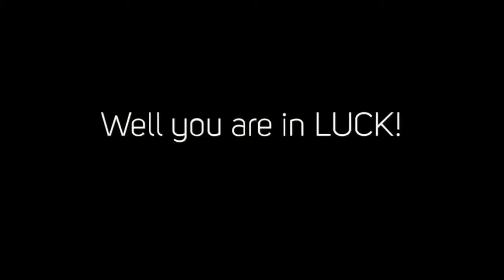Pest Removal Bedford NH | Animal Removal Bedford NH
Pest Removal Bedford NH

We are the premiere pest removal service in New Hampshire.  Servicing all of southern nh there is no probelm we cannot fix.  Whether you have a bed bug infestation or need a pesky old skunk removed from your property we can handle it.  Stop trying to deal with pests on your own and leave it to the profressionals.  Call us 24 hours a day.  We are the go to emergency pest control Bedford nh company and will have your situation under control in not time.  You can stop worrying and call today for a free estimate.  We look forward to serving you.

Areas of service include but are not limited to:
Manchester
Nashua
Derry
Londonderry
Concord
Bedford
Merrimack
Auburn
Hooksett
Goffstown
Pinardville
Candia
Raymond
Exeter
Amherst
New Boston
Chester
Litchfield
Windham
Salem
Pelham
Pembroke
Allenstown

TOPICS:
Animal Removal Bedford NH